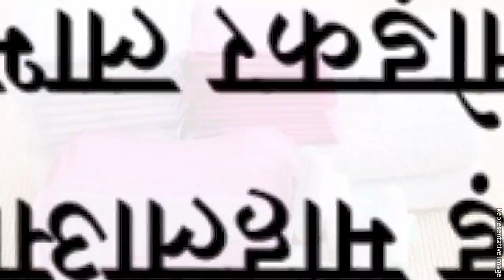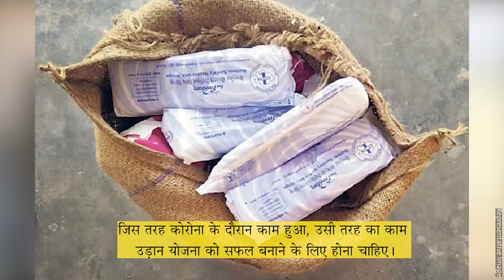कांग्रेस सरकार ने उडान योजना शुरू कर बेटियों को स्वस्थ जीवन जीने का तोहफा दिया|udan scheme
amazing fact
interesting fact
fact in Hindi
new fact latest fact International fat
science fact emotional fact
attitude love fact
movies video
latest Hindi news
breaking news
International defence news#
world defence news
China vs India news
Pakistan Vs India news
India vs Bangladesh news
India vs russia news
India vs Japan news
India vs America news
India vs South Korea news
Indian defence news in Hindi
defence world news in Hindi
defence news
world defence squad news
squad defence news
BBC news latest world news
Global defence news
world news
International countries war news
our countries unemployed peoples news
India share market news
live news
GK knowledge account daily current affairs
general knowledge questions
Delhi latest current affairs
fight our countries fight
world storical video
world history
world Navy updates
Indian Navy updates
Indian Army updates
Indian aur ship tutorial update
shocking news India China war
all competitive exam result update
India's new vacancy updates
UPSC updates
Rajasthan government vacancy update
Rajasthan latest new update
news updates
motivational video
Latest motivational video trending motivational video world success stories success stories video life successful video successful videos,

amazing fact